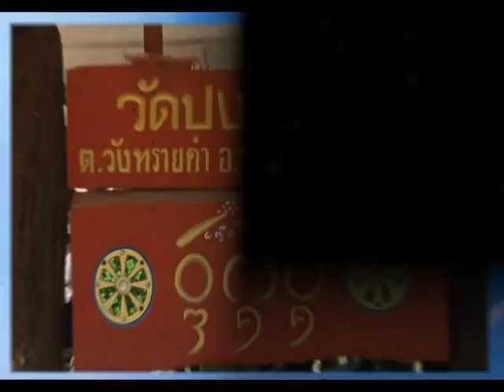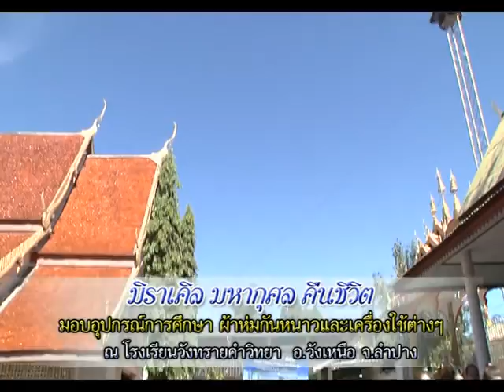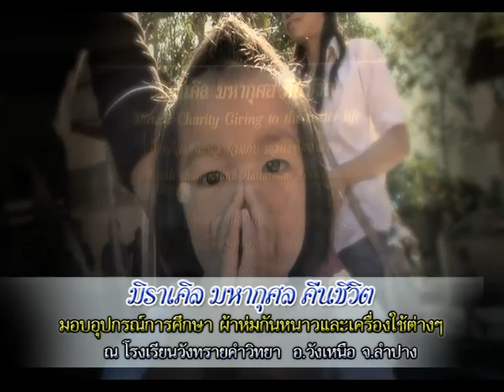รายการหัตถจิต | 19/01/60 | EP 3/4